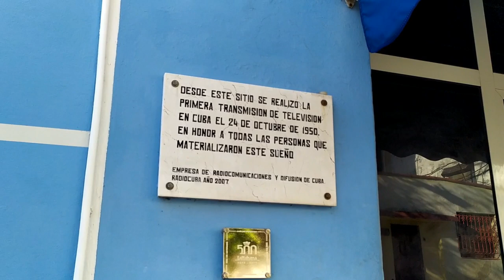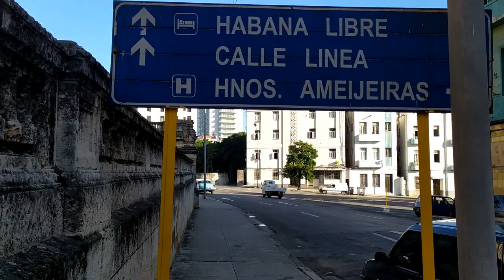Conoce la calle MAZÓN en La Habana, Cuba | El trágico final de CARLOS AGUIRRE | Picante Cubano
NUEVA TEMPORADA DE RECORRIDOS! NUEVAS DESCRIPCIONES!!! MÁS INFORMACIÓN!!! MÁS APRECIO POR EL SONIDO NATURAL!!! USA AUDÍFONOS!!! VIVELO EN GRANDE COMO SI CAMINARAS CONMIGO!

🔥🌶Ya tenemos ACTIVA la MEMBRESÍA DEL CANAL, si te deseas UNIR aquí te dejo el